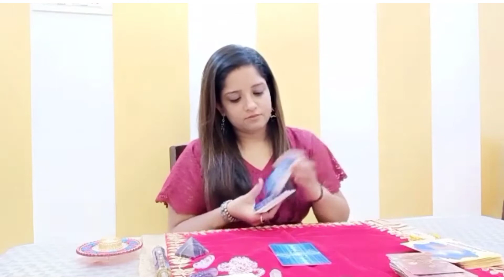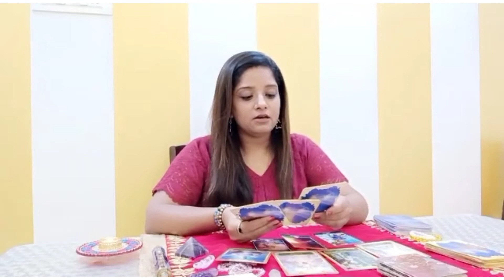Scorpio(वृश्चिक राशि)|MAY 2021|धैर्य रखें🔮Guidance|Angel messages💌|love msg💝|affirmation 🙌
Hello Everyone🙋

Today's video is about "SCORPIO" Zodiac- Tarot reading+ Angel messages for MAY 2021
It's on sun sign basis.

AFFIRMATION🙌
1- I HAVE CLARITY ABOUT MY CAREER PATH.
2- I AM RICH , I FEEL RICH.

⭐STAY TUNE⭐